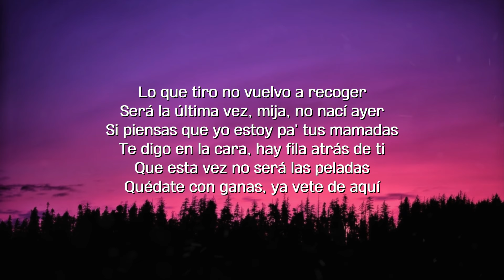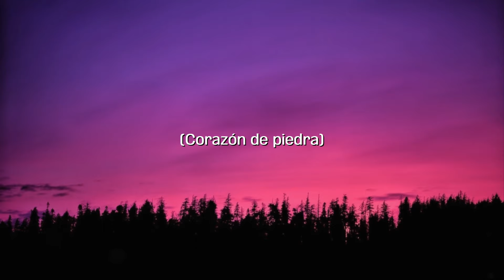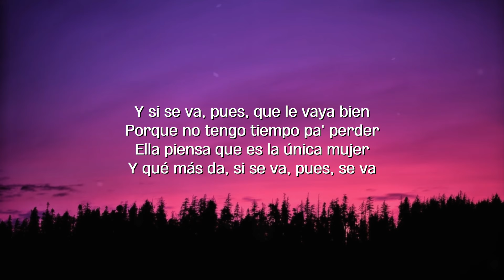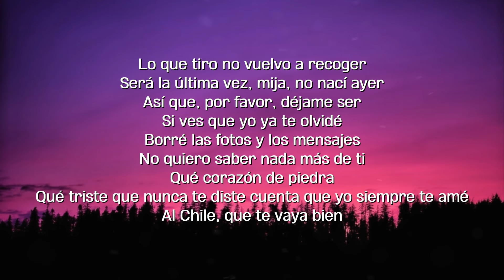y si se va pues que le vaya bien | Xavi Corazón de Piedra (Letra)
Letra:
Y si se va
Pues, que le vaya bien
Porque no tengo tiempo pa' perder
Ella piensa que es la única mujer

Si se va, pues se va
Lo que tiro, no vuelvo a recoger
Será la última vez, mija, no nací ayer

Si piensas que yo estoy pa' tus mamadas
Te digo en la cara, hay fila atrás de ti
Que esta vez no será las peladas
Quédate con ganas, ya vete de aquí

Todo se echó a perder
Te fuiste dando cuenta
Que tarde o temprano esto iba a suceder

Así que, por favor, déjame ser
Si ves que yo ya te olvidé
Borré las fotos y los mensajes
No quiero saber nada más de ti

Qué corazón de piedra
Qué triste que nunca te diste cuenta
Que yo siempre te amé
Al Chile, que te vaya bien

(Corazón de piedra)